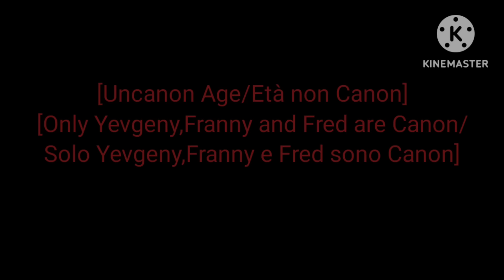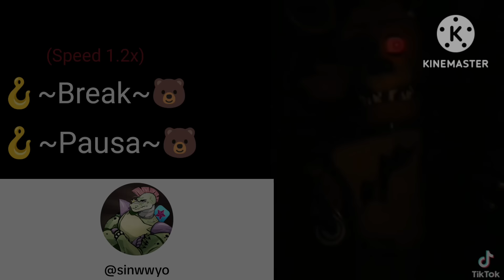Gallaghers Future Kids react to their parents 2/2 [Shameless] |Original